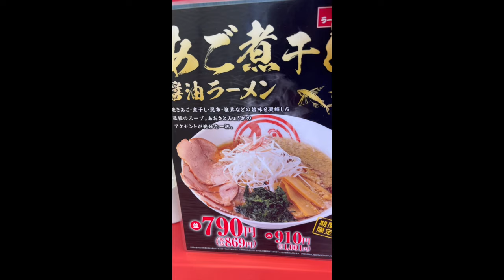【ラーメン魁力屋】N0.27. 期間限定 あご煮干し醤油ラーメンと半額祭の餃子 ＃1538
ラーメン魁力屋　船橋成田街道店　3年連続のあご煮干し醤油ラーメンを餃子と共に食べて来ました。